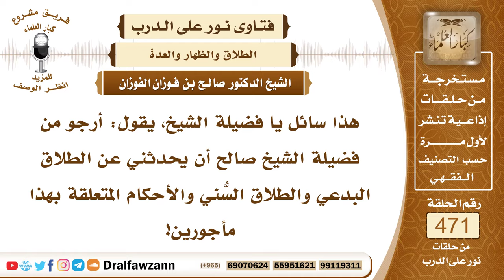6719- الطلاق البدعي والطلاق السني والفرق بينهما - الشيخ صالح الفوزان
"6719- هذا سائل يا فضيلة الشيخ، يقول: أرجو من فضيلة الشيخ صالح أن يحدثني عن الطلاق البدعي والطلاق السُّني والأحكام المتعلقة بهذا مأجورين!
الجواب: الجواب: بسم الله الرحمن الرحيم.الحمد لله ربِّ العالمين، وصلى الله وسلم على نبيِّنا محمد وعلى آله وأصحابه أجمعين!
أصلًا الطلاق ينبغي ألا يلجأ إليه إلا عند الحاجة وفي الحديث الوارد: «أبغضُ الحلال إلى الله الطلاق» فلا يُلجأ إليه إلا عند الحاجة حيث لا يمكن الاستمرار على الزوجية فحينئذ قال الله جل وعلا: {وَإِنْ يَتَفَرَّقَا يُغْنِ اللَّهُ كُلًّا مِنْ سَعَتِهِ وَكَانَ اللَّهُ وَاسِعًا حَكِيمًا} [النساء : 130]
 أما حيث أمكن بقاء الزوجية فإن هذا هو الذي رغب فيه الشارع حتى لو كره من امرأته شيئاً فليصبر عليها قال الله جل وعلا: {فَإِنْ كَرِهْتُمُوهُنَّ فَعَسَى أَنْ تَكْرَهُوا شَيْئًا وَيَجْعَلَ اللَّهُ فِيهِ خَيْرًا كَثِيرًا} [النساء : 19] وقال النبي ﷺ: «لا يفرك» يعني لا يبغض «مؤمنٌ مؤمنةً إن كَرِه منها خلقًا رضي منها الخلق الآخر» والمرأة مجبولة على بعض الشيء مما يكرهه الزوج من أخلاقها، قال ﷺ: «إن المرأة خُلقت من ضلع» يعني من ضلع آدم «وإن أعوج شيء في الضلع أعلاه فإن ذهبت تقيمها كسرتها وإن استمتعت بها استمتع بها وبها عوج» ولكن إذا دعت الحاجة للطلاق وصار البقاء على الزوجية مستحيل أو متعذر أو فيه مشقة فإنه يلجأ إلى الطلاق حينئذ، الطلاق الشرعي، الطلاق السُّني هو الطلاق الشرعي بأن يطلقها طلقة واحدة في طهر لم يجامعها فيه، ثم يتركها حتى تنقضي عدتها وإن رغب أن يراجعها في فترة العِدَّة فلا بأس بذلك، بل هذا مستحب ومرغب فيه قال الله جل وعلا: {وَبُعُولَتُهُنَّ أَحَقُّ بِرَدِّهِنَّ فِي ذَلِكَ} [البقرة : 228] يعني في أثناء العدة فيرغب في أن يراجعها والله جل وعلا يقول: {لَا تَدْرِي لَعَلَّ اللَّهَ يُحْدِثُ بَعْدَ ذَلِكَ أَمْرًا} [الطلاق : 1] وإخراجها حتى من البيت، هي زوجة، ما دامت أنها طُلِّقت دون الثلاث فهي زوجة ما دامت في العدة لها حق السكنى على زوجها في بيتها وإن رغب ويستحب لها أن تتجمل وأن تعرض له فإن رغب في مراجعتها فهذا أمر مرغوب شرعاً والله جل وعلا يقول: {لَا تَدْرِي لَعَلَّ اللَّهَ يُحْدِثُ بَعْدَ ذَلِكَ أَمْرًا} [الطلاق : 1] فيتغير رأي الزوج المطلق فيرغب في امرأته فيكون عنده فرصة في استرجاعها وهي الحكمة من جعل الطلاق على هذه الصفة قال جل وعلا: {الطَّلَاقُ مَرَّتَانِ} [البقرة : 229] ما هو مرة واحدة، مرتان والثالثة تبين بها، {فَإِنْ طَلَّقَهَا فَلَا تَحِلُّ لَهُ مِنْ بَعْدُ حَتَّى تَنْكِحَ زَوْجًا غَيْرَهُ فَإِنْ طَلَّقَهَا فَلَا جُنَاحَ عَلَيْهِمَا أَنْ يَتَرَاجَعَا} [البقرة : 230] فلذلك شُرِع تفريق الطلاق وألا ينطق به بكلمة واحدة أو في طهر واحد بل ولا يكرره في أثناء العدة أيضاً يتركه، فإن رغب فيها استرجعها عنده ميدان وإن لم يرغبها فإنها تبين بنهاية العدة إذا انتهت عدتها بانت بينونة صغرى فهذا هو طلاق السُّنة أن يطلقها طلقة واحدة في طهر لم يجامعها فيه، فإذا توفرت الشرطان: طلقة واحدة في طهر لم يجامعها فيه فهذا هو الطلاق السُّني. والطلاق البدعي ما خالف ذلك أن يطلقها وهي حائض أو أن يطلقها في طهر جامعها فيه أو يجمع الثلاث بكلمة واحدة هذا هو الطلاق البدعي؛ لأنه البدعي خلاف السُّني، لأنه خلاف ما أمر الله به.

السيرة الذاتية:
للاشتراك في قناة الشيخ صالح الفوزان

رئيس الفريق
لمشروع كبار العلماء